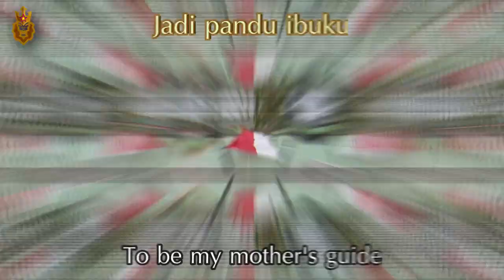National Anthem of Indonesia | Indonesia Raya (Great Indonesia)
[Skip intro: 0:23]

อินโดเนซียารายา (อินโดนีเซีย: สะกดอย่างเก่า: "Indonesia Raja"; สะกดอย่างปัจจุบัน: "Indonesia Raya", แปลว่า อินโดนีเซียอันยิ่งใหญ่) เป็นชื่อของเพลงชาติแห่งสาธารณรัฐอินโดนีเซีย ประพันธ์โดยวาเก รูดอล์ฟ ซูปรัตมัน ซึ่งได้นำเสนอครั้งแรกในงานสันนิบาตยุวชนแห่งชาติครั้งที่ 2 ที่เมืองปัตตาเวีย (ปัจจุบันคือจาการ์ตา เมืองหลวงของประเทศอินโดนีเซีย) เมื่อวันที่ 28 ตุลาคม พ.ศ. 2471 (ค.ศ. 1928) เพื่อใช้เป็นเพลงประจำพรรคชาตินิยมอินโดนีเซีย ซึ่งเป็นขบวนการต่อสู้เพื่อเรียกร้องเอกราชจากเนเธอร์แลนด์ ต่อมาเมื่ออินโดนีเซียประกาศเอกราชในวันที่ 17 สิงหาคม พ.ศ. 2488 (ค.ศ. 1945) เพลงนี้จึงได้รับเลือกให้ใช้เป็นเพลงชาติอินโดนีเซียสืบมาจนถึงทุกวันนี้

ภายหลังคีตกวีชื่อ โจเซฟ เคลเบอร์ ได้เรียบเรียงดนตรีเพลงนี้ใหม่ สำหรับใช้บรรเลงด้วยวงดนตรีฟิลฮาร์โมนิกออร์เคสตรา เมื่อ พ.ศ. 2493 (ค.ศ. 1950)

"Indonesia Raya" ("Great Indonesia") is the national anthem of Indonesia. It has been the national anthem since the proclamation of Indonesian independence on 17 August 1945. The song was introduced by its composer, Wage Rudolf Supratman, on 28 October 1928 during the Second Indonesian Youth Congress in Batavia. The song marked the birth of the all-archipelago nationalist movement in Indonesia that supported the idea of one single "Indonesia" as successor to the Dutch East Indies, rather than split into several colonies. The first newspaper to openly publish the musical notation and lyrics of "Indonesia Raya" — an act of defiance towards the Dutch authorities — was the Chinese Indonesian weekly Sin Po.

The first stanza of "Indonesia Raya" was chosen as the national anthem when Indonesia proclaimed its independence on 17 August 1945. Jozef Cleber, a Dutch composer, created an arrangement of the tune for philharmonic orchestra in 1950. This arrangement is widely used.
Discord : Non Goldenstar Empire #5123